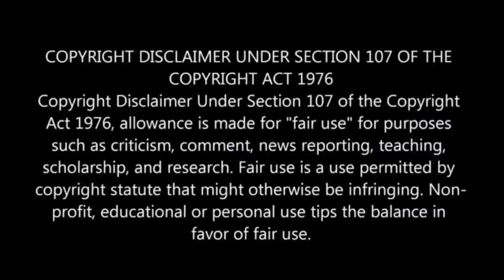Most Difficult Prison Escape In History ! 200 Prisoners break The Wall With Their Bodies | Korean